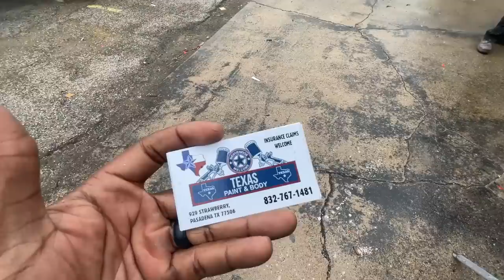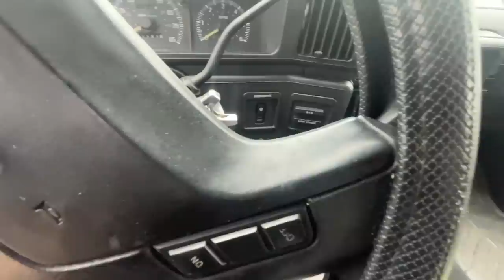GEEEZ MY BOX CHEVY IS RUINED AND BUYING OJ SIMPSON FORD BRONCO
FORD F150 PARTS:
12.1 Inch Radio